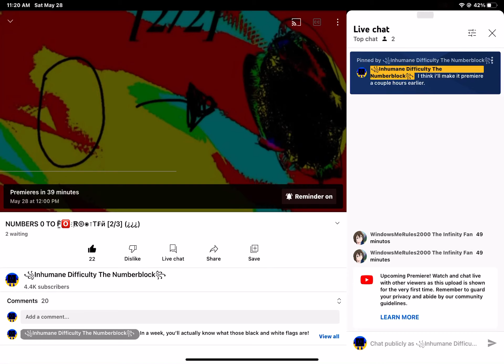You know what this is